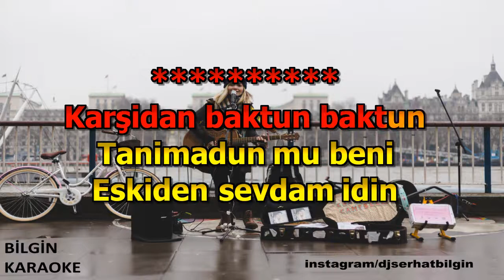Tuncay Gargar - Evleri Demir Kapı (Karaoke) Orjinal Stüdyo